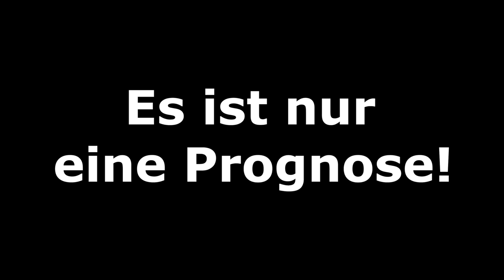FIFA 20: 1.FC Saarbrücken vs Bayer 04 Leverkusen l DFB Pokal Halbfinale Prognose l Deutsch [FULL HD]